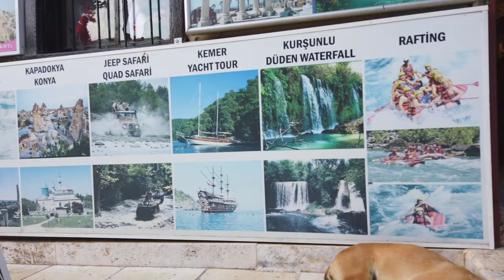Antalya Walking Tour: City Center Walk at 4K 60fps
Embark on a mesmerizing journey through the heart of Antalya with our immersive 4K 60fps walking tour. In this enchanting adventure, we explore the ancient city's rich history and vibrant culture, capturing the essence of each iconic landmark. From the grandeur of Hadrian Gate to the serenity of Sehzade Korkut Mosque, our walking tour provides a glimpse into the soul of Antalya.

Discover the charm of Hesapci Sokak, stroll through the picturesque Kecili Park, and savor the breathtaking panoramic views of Antalya. Our exploration takes us to historic sites like Hidirlik Tower, Mehmet Pasa Mosque, and the splendid Sultan Alaadin Mosque, each accompanied by a brief introduction to deepen your appreciation.

Relax at the beautiful Villa Perla Hotel & Restaurant, indulge in Turkish Ice Cream, and feel the centuries-old history come alive at Old City Bazaar Path. The journey continues through the quaint streets of Isiklar Caddesi, also known as Lights Streets, and concludes at the stunning Karakas Mosque.

Join us on this cinematic odyssey, as we weave through Antalya's past and present, capturing the city's essence in stunning detail. Whether you're a history enthusiast, a culture lover, or simply seeking a virtual escape, our 4K walking tour promises an unforgettable experience of Antalya's beauty and charm.
📍Location: Antalya, Turkey

🎥 Video Timeline :
00:00 Antalya
00:42 Hadrian Gate
01:51 Hesapci Sokak
03:35 Villa Perla Hotel & Restaurant
06:36 Sehzade Korkut Mosque
11:30 Hidirlik Tower
18:01 Kecili Park
18:43 Panoramic View of Antalya
22:26 Mermerli Restaurant
24:42 Mermerli Plaji
29:52 Turkish Ice Cream
30:38 Old City Bazaar Path
36:33 Mehmet Pasa Mosque
43:32 Sehzade Korkut Mosque
48:46 Sultan Alaadin Mosque
55:00 Isiklar Caddesi( Lights Streets)
58:19 Karakas Mosque